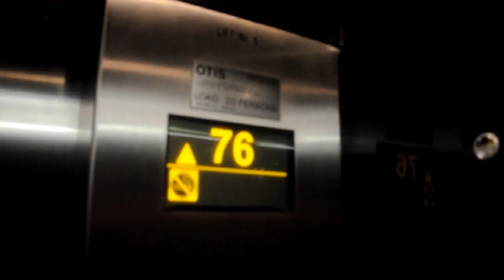Australia and New Zealand 2011